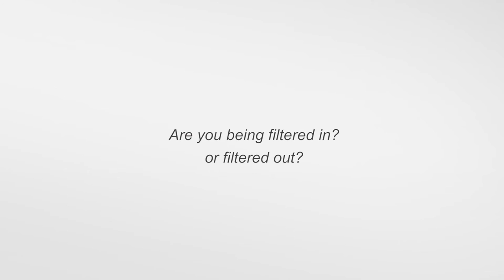What Millennials Want: The Future of Retail (Trailer)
Millennials are one of the hottest topics on the minds of companies, brands, and marketers these days; everyone is trying to uncover the best way to engage with them, both as consumers and as employees.

On Oct 8th, 2013 TEN81 Lifestyle Inc. and Grocery Business Magazine came together to present an in-depth look at the impact Millennials will have on the retail industry over the next decade. Three Millennials were featured and participated in a panel discussion with a group of the industry's leading Retail and Consumer Packaged Goods Executives to discuss retail views and shopping habits. Through the discussion, our Executive panelists got a chance to hear first-hand what the new Millennial consumer is thinking and what models they feel could drive the future of the retail experience. Full article and recap of the discussion will hit news stands as a part of Grocery Business' December issue, and a series of videos released in the coming weeks recapping key take aways and insights.

This is "What Millennials Want: The Future of Retail" presented by TEN81 Lifestyle Inc. and Grocery Business Magazine.